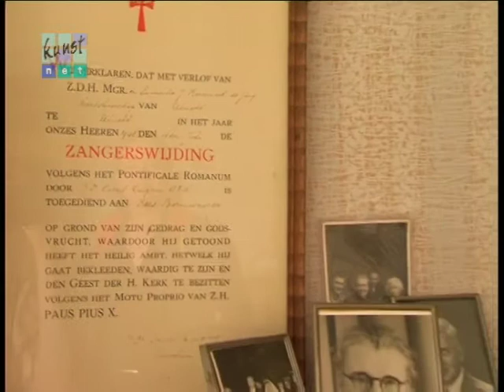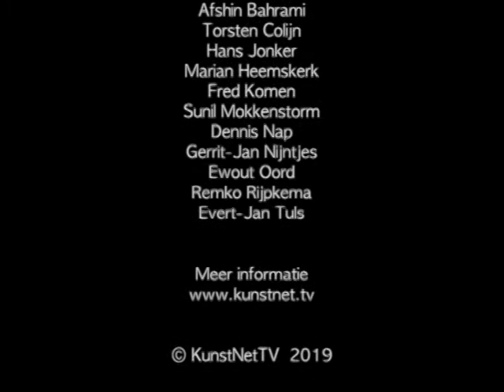KunstNetTV blikt terug: Kees Bornewasser, een markant mens en kerkmusicus - KNTV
In 2005 interviewde Lara Meijer haar peetoom Kees Bornewasser voor KunstNetTV. Unieke beelden van de bekende kerkmusicus, organist en dirigent bij hem thuis en in de Alkmaarse Don Boscokerk.

Hij werd in 1925 geboren in Voorst (Gelderland). Studeerde kerkmuziek in Utrecht en piano in Amsterdam . Nadat hij als dirigent verbonden was geweest aan het Kathedrale Koor in Haarlem, kwam Kees Bornewasser in 1963 naar Alkmaar, waar hij organist werd aan de Don Boscokerk. Tot aan de sluiting begeleidde hij de kerkdiensten in deze bijzondere kerk. De kerk is inmiddels gesloopt.
Als componist is hij bekend door zijn tweestemmige compositie 'Missa Parvulorum'. Een muziekwerk dat in verschillende landen is uitgevoerd. Hij was docent aan de Alkmaarse MPA, het latere Conservatorium en heeft vele musici opgeleid.
Jarenlang was hij voorzitter van de Katholieke Dirigenten- en Organistenvereniging en bleef aan deze vereniging verbonden als erelid. Sociaal-maatschappelijk zette hij zich in voor diverse goede doelen. Hiervoor werd hij diverse malen onderscheiden. In 2012 ontving hij de koninklijke onderscheiding ‘Ridder in de Orde van Oranje-Nassau.’ Eerder ontving hij al de hoge kerkelijke onderscheiding 'Ridder in de orde van H. Paus Silvester.’ In 2015 overleed organist, dirigent en kerkmusicus Kees Bornewasser. Hij werd 89 jaar.